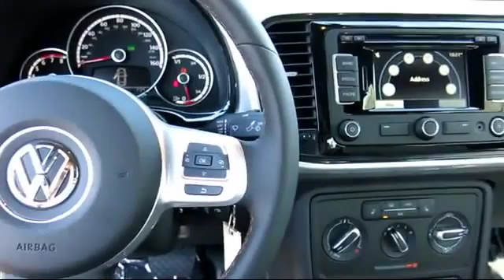2015 Volkswagen Beetle 1.8t Classic Hatchback 2 Dr. San Jose Sunnyvale Hayward Redwood City Cupe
2015 Volkswagen Beetle 1.8t Classic Hatchback 2 Dr. Stock Number: V151249 Vin:3VWF17AT3FM651733.

4490 Stevens Creek Blvd.